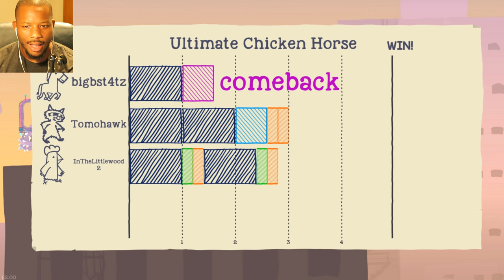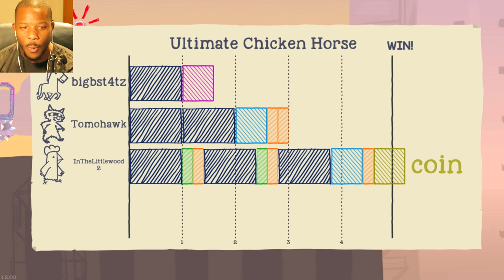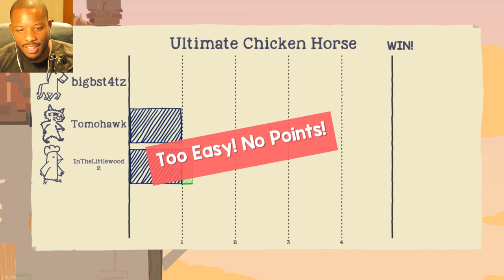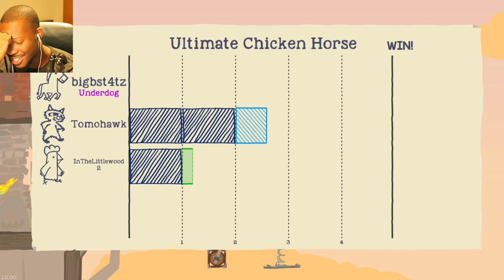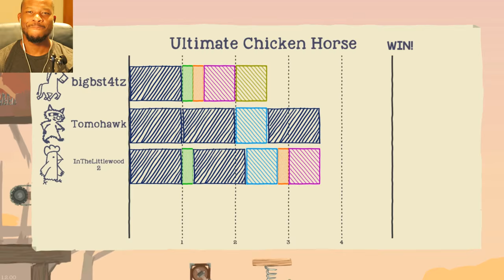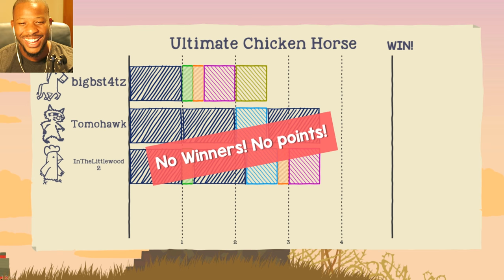THE BIGGEST CLUTCH COMEBACK EVER!!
Today I will be Playing a game called THE ULTIMATE CHICKEN HORSE. I hope you enjoy!